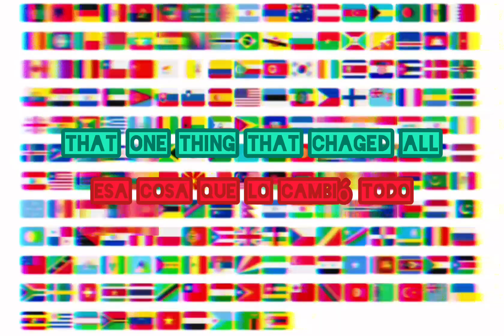Never Fade Away - P. T. Adamczyk & Olga Jankowska (SAMURAI Male Cover)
Lyrics/Letra:
Lo perdimos todo
We lost everything

Tuvimos que pagar el precio
We had to pay the price

Sí, lo perdimos todo.
Yeah we lost everything

Vi en ti lo que le faltaba a la vida
I saw in you what life was missing

Encendiste una llama que consumió mi odio
You lit a flame that consumed my hate

No soy de recordar pero
I'm not one for reminiscing but

Lo cambiaría todo por tu dulce abrazo
I'd trade it all for your sweet embrace

Porque lo perdimos todo
'Cause we lost everything

Hay un lienzo con dos caras
There's a canvas with two faces

De ángeles caídos que amaron y perdieron
Of fallen angels who loved and lost

Fue una pasión para las edades
It was a passion for the ages

Y al final supongo que pagamos el costo
And in the end guess we paid the cost

Algo bello, lo sé
A thing of beauty, I know

Nunca se desvanecerá
Will never fade away

Lo que me hiciste, lo sé
What you did to me, I know

Dijiste lo que tenías que decir
Said what you had to say

Pero algo bello
But a thing of beauty

Veo tus ojos, sé que me ves
I see your eyes, I know you see me

Eres como un fantasma como estás en todas partes
You're like a ghost how you're everywhere

Soy tu demonio que nunca se va
I'm your demon never leaving

Un alma de metal de rabia y miedo
A metal soul of rage and fear

Esa cosa que lo cambió todo
That one thing that changed it all

Ese pecado que causó la caída
That one sin that caused the fall

Pero algo bello, lo sé
But a thing of beauty, I know

Y cumpliré con mi deber, lo sé
And I'll do my duty, I know

De alguna forma encontraré una manera
Somehow I'll find a way

Y cumpliré con mi deber
And I'll do my duty

Nunca nos desvaneceremos
We'll never fade away

Song in soundcloud: Escucha Never Fade Away - P. T. Adamczyk & Olga Jankowska (SAMURAI Male Cover) de S.I.M.R. GAMES en SoundCloud